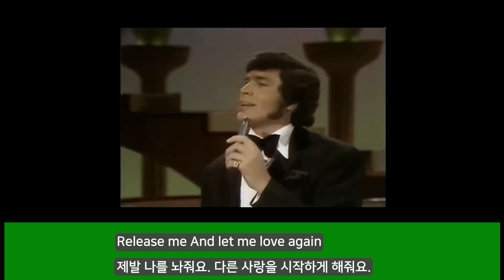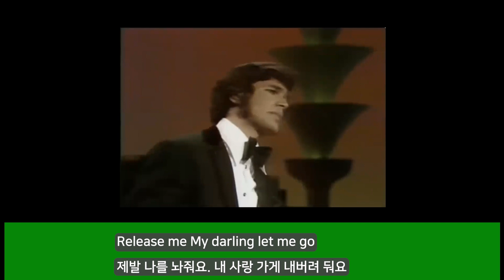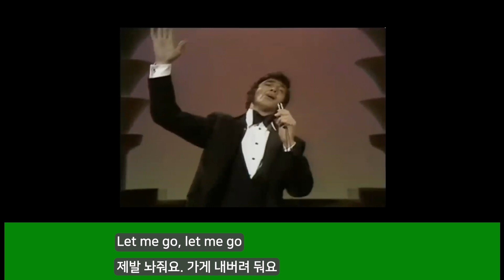[팝송부르기] Release me - Sung by Engelbert Humperdinck [조박사TV]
[해석]
Please release me let me go
For I don't love you anymore
To waste our lives would be a sin
Release me And let me love again

제발 놔줘요. 그냥 가게 해 주오
당신을 더 이상 사랑하지 않기에
우리들의 삶을 낭비하는 것은 죄악이에요
제발 나를 놔줘요. 다른 사랑을 시작하게 해줘요.

I have found a new love dear
And I will always want her near
Her lips are warm while yours are cold
Release me My darling let me go

나는 새로운 사랑을 찾았어요
그리고 그녀를 항상 내 곁에 두고 싶습니다.
당신의 입술은 차가웠지만 그녀는 따스한 입술로 날 대해주죠
제발 나를 놔줘요. 내 사랑 가게 내버려 둬요
제발 놔줘요. 가게 내버려 둬요

So release me And let me love again
(반복)

Please release me can't you see
You'd be a fool to cling to me
To live a lie would bring us pain

제발 좀 놔줘요. (아직도) 이해 못 하겠어요?
(이렇게) 나에게 계속 집착하는 것이 바보짓이란 걸 모르시겠어요?.
거짓 속의 삶은 우리에게 고통만을 줄뿐이랍니다
그러니 나를 놓아주어 다시 (다른) 사랑을 찾게 해 주오.